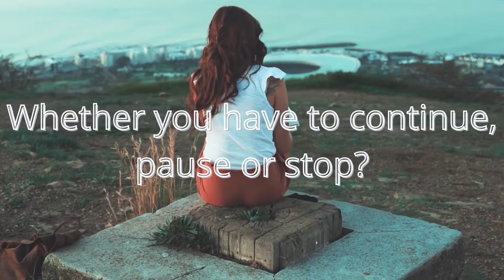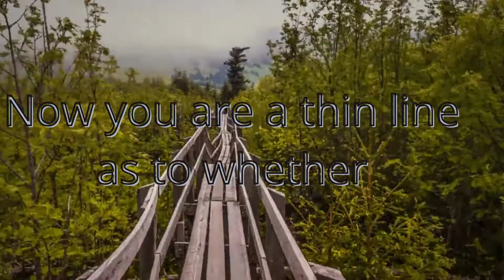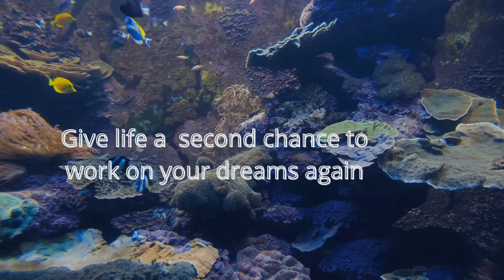Dreams: Dreams can come true, but only if you give life a chance. Watch this video to know how.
Why are sad? Are you confused? Is it because you don't believe in your dream again?  Are you feeling sad? Give life a second chance to improve on this wonderful dream. There are more heights which are coming. Never give up on your dreams, focus on yourself, not others. Don't pay so much attention to the progress others enjoys, stop being soft and  make dreams a reality with this piece. Watch this life motivation video to boost you up to help you give life a chance.

Keep watching for more updates on life.

BOOKS BY BRIGITTE ADOFO AGYAPONG:
Win You: An introspective Journey of Finding Yourself, knowing your potentials, and harnessing them for greater heights and ultimate success

Emotional Mastery Journal: Shake off the pain, to live a better and happier life

Project Planner for Women: 32-week track of project performance for today`s woman

About Inspired By Brigitte
Inspired By Brigitte is a perfect channel for you to grow your mental state and your business. Its motive is to inspire, educate, inform and entertain on all aspects of personal development and business growth.